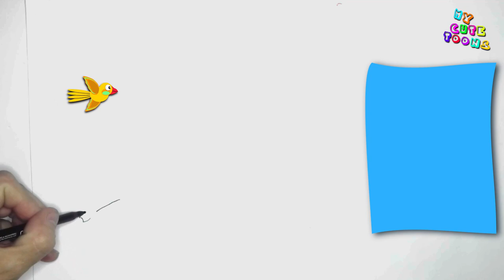Super Monsters: How to Draw Spike | Easy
Hello! Let's  today draw Spike from Super Monsters.

Learn the Easy Way How to Draw with Step by Step fun art tutorials.
My cute toons will help you build skills with confidence.
Drawing Tutorials on everything from insects, animals, fruit, food, toys everyday objects and people can all be found here at My cute toons!
You can learn how to color with markers, color pencils, crayons and much more.
Easy, simple follow along drawing lessons for EVERYONE.
Fun, Cute art for Everyone!